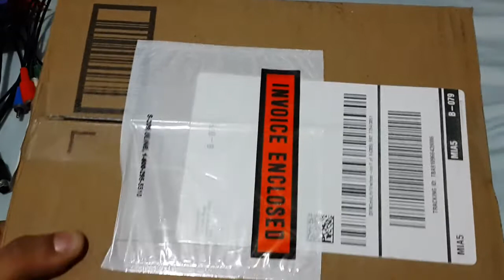Unboxing/Tutorial: Component Upscaler/Claridad de Imagen para Consolas Retro.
Composite Upscaler Unboxing y tutorial de como conseguir la mejor claridad de imagen de las consolas retro sin gastar mucho.